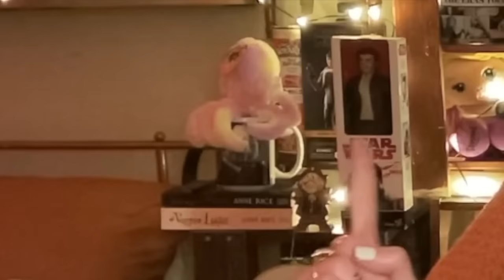The Ones Who Live 1x5 reaction!